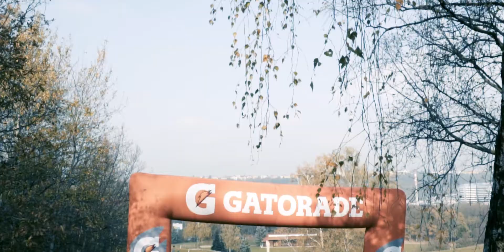Motolské jamky, Kilpi Trail Running Cup 2017